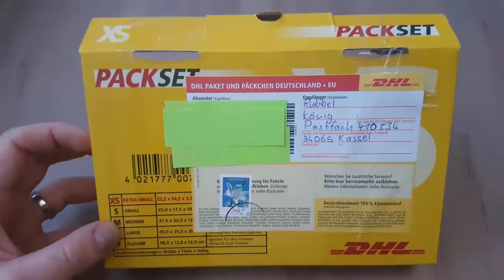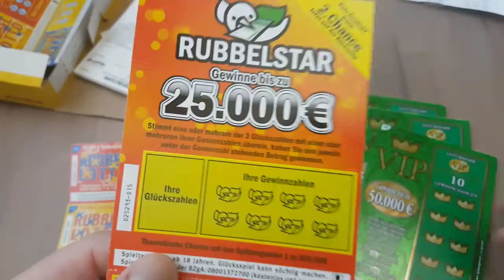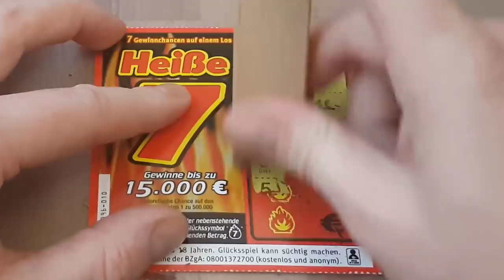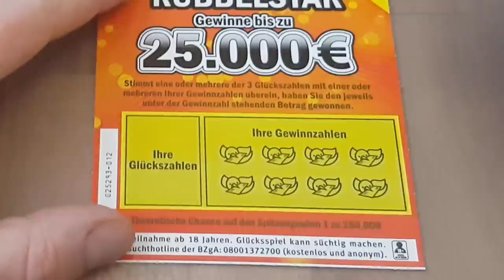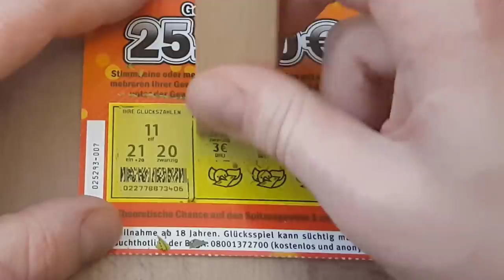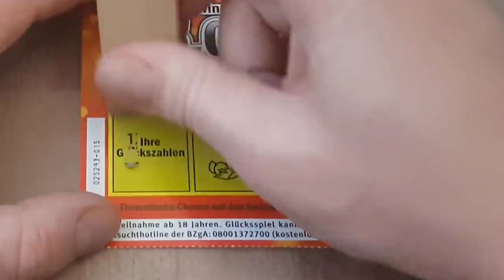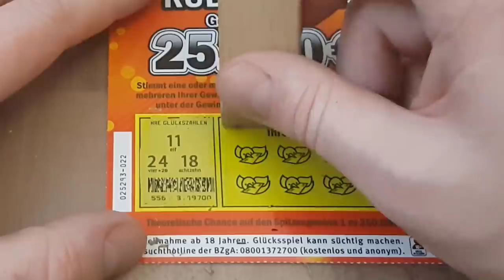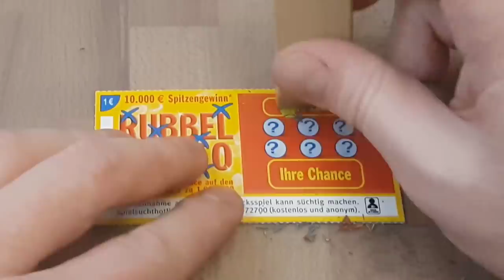Für 120€ Rubbellose weggerubbelt | Paket für den König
Liebe Rubbelfreunde, in diesem Video gibt es reichlich Rubbelaction!